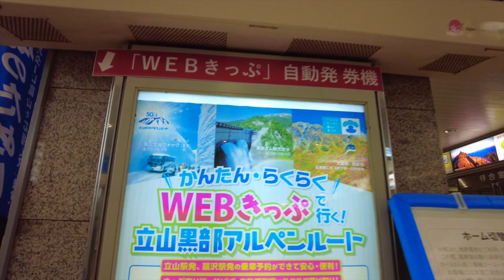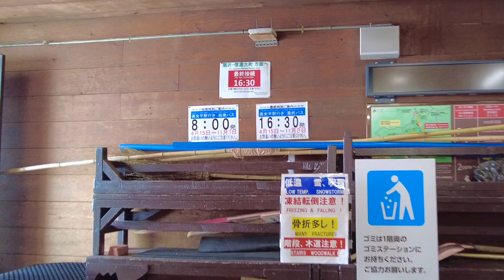【雷鳥】立山黒部アルペンルート・雪の大谷で捜索！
世界一の豪雪地帯、立山。
高さ２０mの雪の壁、「雪の大谷」で有名な立山黒部アルペンルート。

標高２４００ｍの室堂には、氷河時代の生き残りの鳥、「雷鳥」が住んでいます。
日本の特別天然記念物です。

雪の時期は、真っ白でまん丸でふわふわの、とってもかわいい雷鳥。
５月連休の大混雑の前、４月に観てきました。

東京からのアクセスもご案内します。

立山黒部アルペンルートオフィシャルサイトwebサイト